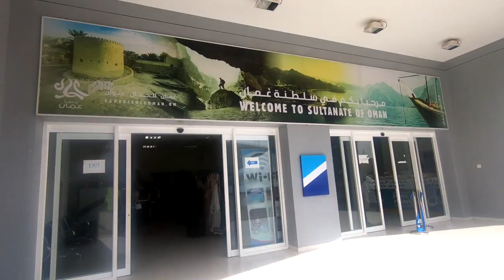UNITED ARAB EMIRATES, DUBAI, OMAN ADVENTURES, APRIL 2023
WE ARE AD­VEN­TUR­ERS, BUSI­NESS­PERSONS, VIDEOG­RA­PHERS, PHO­TOG­RA­PHERS, TRAV­ELLERS WHO EN­JOYS VIS­IT­ING EX­OT­IC PLACES.